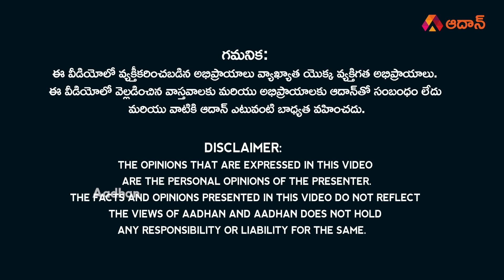AP కి హైదరాబాద్ కి బంధం తెగిపోనుందా?| Hyderabad is No More Joint Capital for Andhra Pradesh | Aadhan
Watch AP కి హైదరాబాద్ కి బంధం తెగిపోనుందా?..Marokonam Analysis on Andhra Pradesh Joint Capital Hyderabad. Ten years after the state of Andhra Pradesh was bifurcated into two parts, creating the new state of Telangana, there is still no clarity on the future of their joint capital city. As per the bifurcation terms, Hyderabad will cease to be Andhra Pradesh's capital after June 2, 2024, but the state's domestic politics are holding up the decision on the new capital.